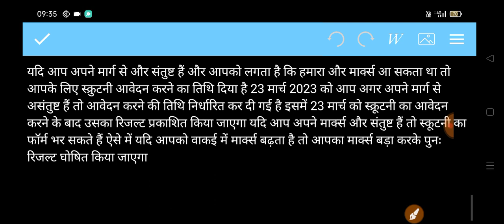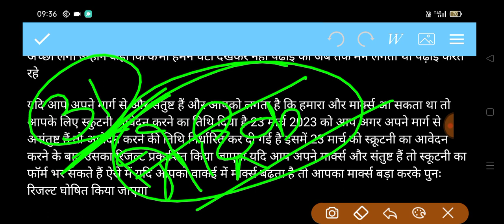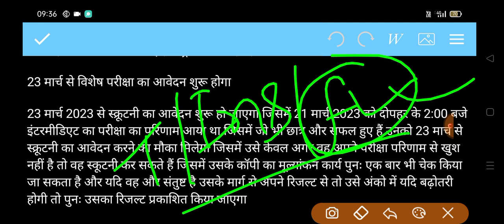खुशखबरी - कम वाले छात्रों का नंबर बढ़ेगा । फेल छात्र ऐसे होंगे पास । बिहार रिजल्ट 2023 फिर से आएगा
bihar board latest update 2023
bihar board inter compartment 2023
bihar board result class 12
bihar board 12th marksheet 2023 kab aayega
inter result 2023
bseb result 2023 scrutiny

bihar board inter result 2023
bihar board news 2023,bihar board latest update 2023
bseb scrutiny apply 2023,inter scrutiny apply 2023
bseb 12th scrutiny 2023
inter compartmental form apply 2023 scrutiny
12th compartment exam 2023
comapartment exam 2023
scrutiny me marks badhenge ya nahi

scrutiny karne se kya fayda hai
scrutiny karne ka change kitna hai
scrutiny kaise kare
scrutiny kab se suru hoga
bihar board 12th scrutiny 2023
scrutiny meaning in hindi
comapartment exam 2023
bihar board latest update 2023 scrutiny
12th compartment exam 2023

10th result 2023 kab jari hoga
bseb 10th result 2023 live check
bseb class 10 result 2023 link
bihar board matric result 2023 link
bseb matric result 2023 live
download bseb matric result 2023

inter scrutiny apply 2023
12th scrutiny apply 2023
inter compartmental apply 2023
inter bseb compartmental apply 2023

शिक्षा से संबंधित  हर खबर सबसे पहले प्राप्त करने के लिए अभी ज्वाइन करें ।